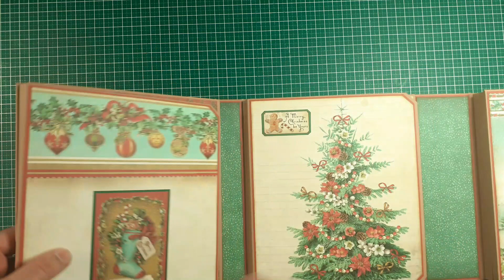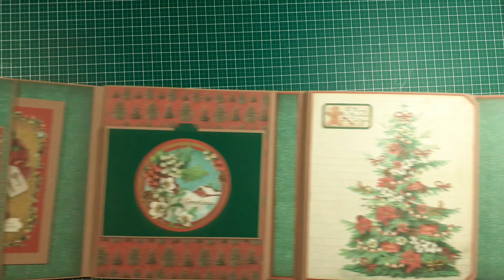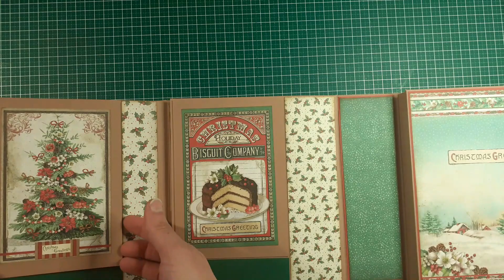PRESENTATION Album Folio Noel Collection Stamperia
Bonjour à tous, aujourd'hui on se retrouve pour la présentation du deuxième album folio que j'ai réaliser sur le thème de noël, cet album contient 48 photos. J'espère que cette vidéo vous plaira, n'hésitez à me laisser un petit commentaire auquel je répondrais avec plaisir.
Des Scrapbisous.

Pour cet Album j'ai utiliser la collection Classic Christmas de chez Stamperia

1 Bloc 30 X 30 cm
3 Bloc 20 X 20 cm :